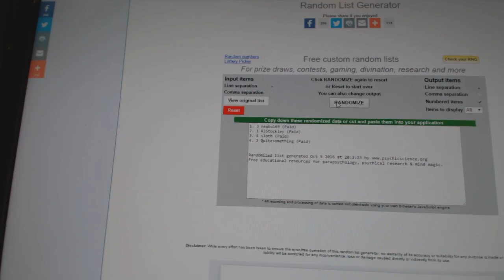C&C #6484 Multi Random